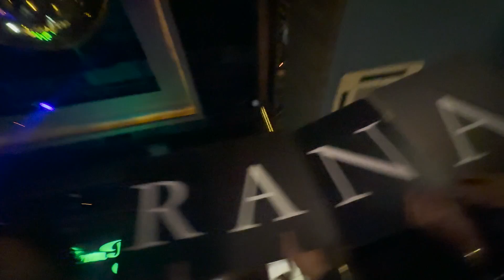MY BIRTHDAY CELEBRATION! | RANA HARAKE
FOLLOW NYO NA DIN AKO SA AKING SOCIAL MEDIA ACCOUNT 💖